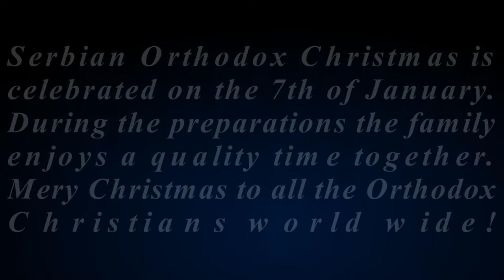Preparation For A Serbian Orthodox Christmas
Here is just a couple of things we do in order to prepare for the celebration of the birth of Jesus Christ. Merry Christmas to all the Orthodox Christians.

You can now follow me on other social networks.